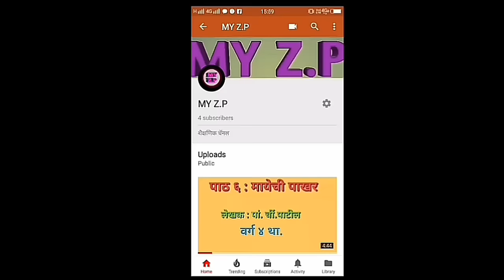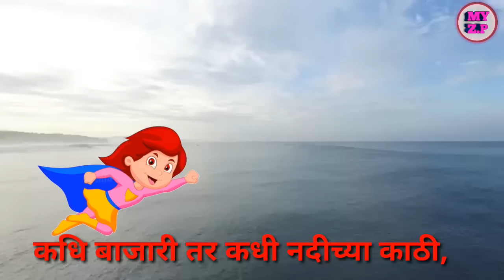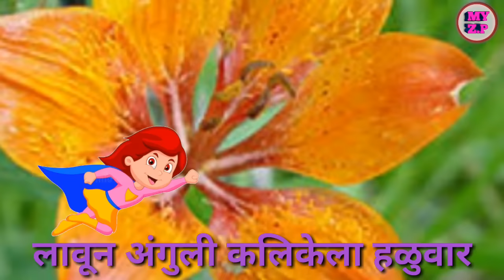झुळूक मी व्हावे...कविता १६ वी ( मराठी वर्ग ४ था )